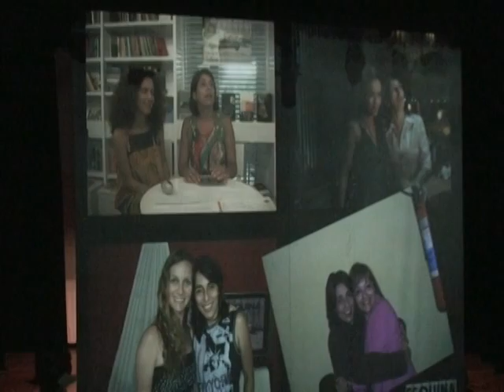Especial de 3 Anos do Programa Esquina da Cultura - JustTV - 11/12/10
Esquina da Cultura ,apresentado todo sábado ás 15h ao vivo por Marta Corrêa, música de qualidade entrevistas e tudo que acontece no circuito cultural você encontra aqui no programa esquina da cultura.
Esta esquina onde boa musica, arte e cultura é o papo principal de Marta Corrêa.

Especial de 3 Anos do Programa Esquina da Cultura